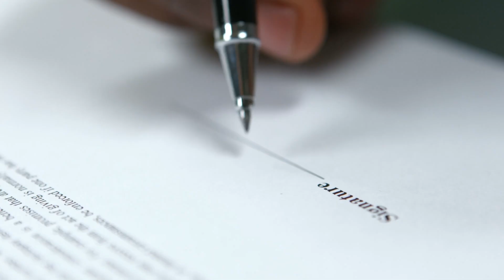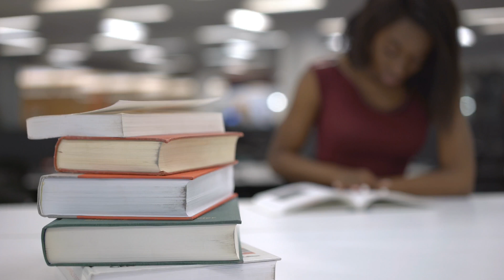What Happens With Current Estrangements When We Pass?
What happens to your soul when you leave this world with estrangement with living family members?  This is a question I recently answered for the podcast, and it's a question that I often get when doing readings.  Life is messy and our relationships can reflect that.  While it's not always easy to see from a mind level, from a soul level, we know that we are just carrying out the roles that we agreed to play in this lifetime to grow and evolve.  For the blog this week, I wanted to share what Spirit has shared with me about these complicated relationships and dynamics that can sometimes leave living survivors feeling unresolved.  If you can relate, I hope that this offers a different, spiritual perspective.

If you're interested in the answers to more questions like this, I hope you'll join me for the next Rebecca Rosen LIVE Online event on April 29th.  These events combine audience Q&A and live readings, as I pass on what I've learned from Spirit over many years of doing this work.  Universal questions like this allow all of us to learn and benefit throughout the two-hour event.  Tickets for the April 29th event are available

For the past two decades, I have served as an ambassador between the spirit world and our day-to-day world—relaying wisdom and insight from angels, guides and those who have passed on to people seeking answers in the here and now.

Now I travel the country, empowering people to take charge of their own happiness by communicating messages, inspiration and insight from what I call “Team Spirit”.

The path that got me here wasn’t easy, but it’s one I’m grateful to have traveled. Want to learn more about my journey?